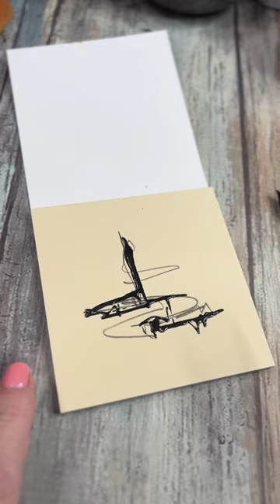Art in Minutes: Mini Mixed Media Abstract Art Demo